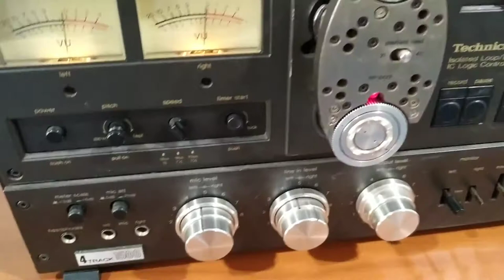Magnetophone à bandes Technics RS-1506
Magnétophone à bandes Technics RS-1506 déposé au magasin pour une révision complète...